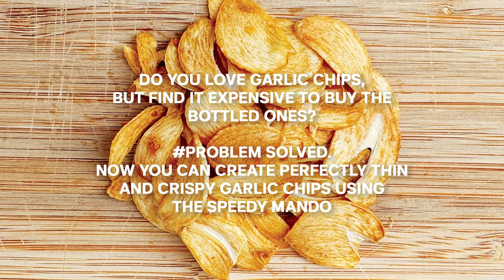Tupperware Recipe Video: Garlic Chips Recipe (Speedy Mando)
Now there’s no need for you to buy expensive bottled garlic chips. Do it at the comfort of your home by using Tupperware’s Speedy Mando. A small but great kitchen tool for all your slicing jobs.